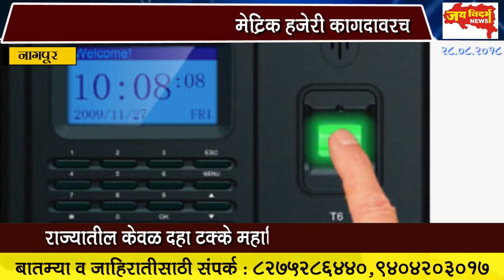कनिष्ठ महाविद्यालयांची बाॅयोमेट्रिक हजेरी कागदावरच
राज्यातील केवळ दहा टक्के महाविद्यालयांनी बसविली यंत्रणा